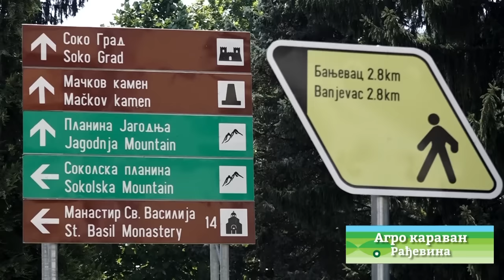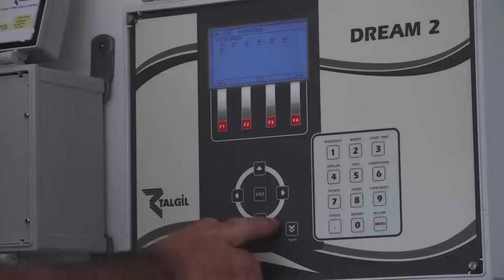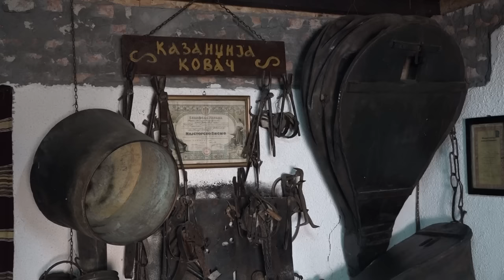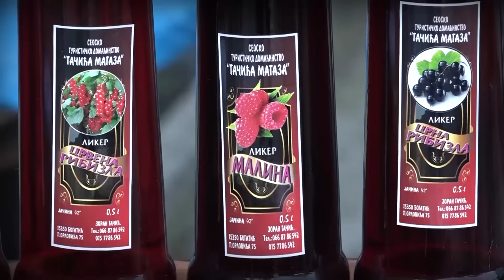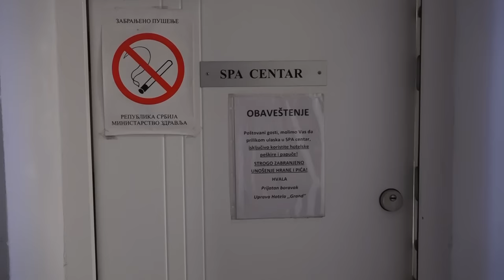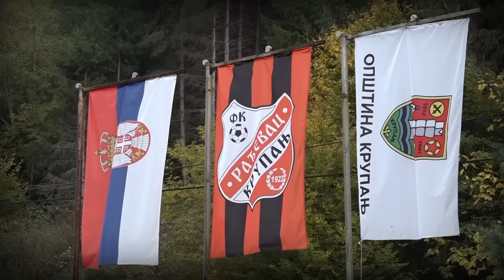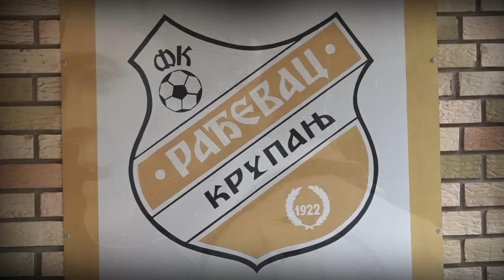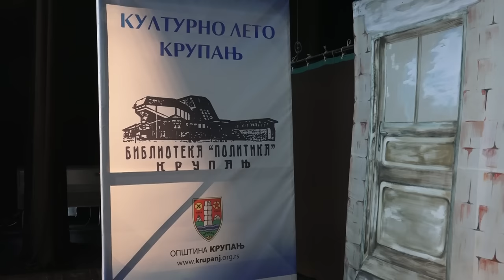Agro karavan ep.136 - Radjevina - 09.08.2020.